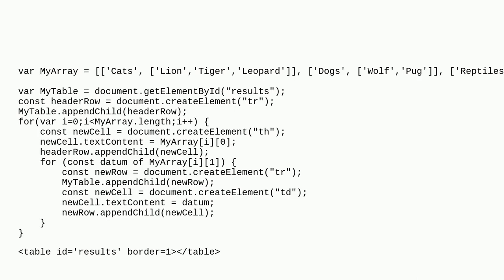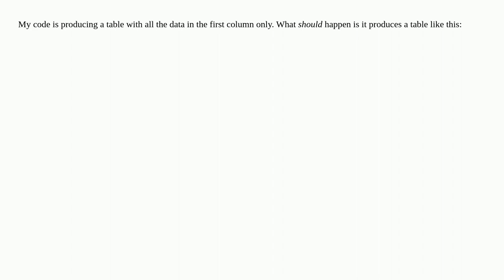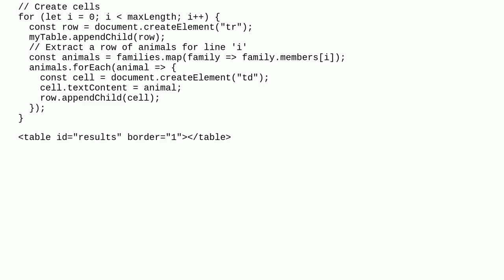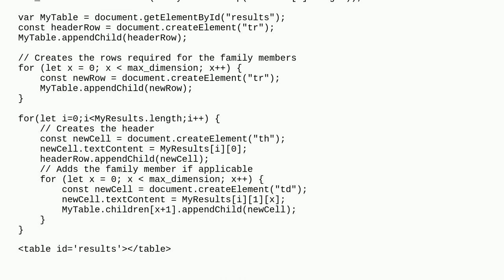Javascript - How to iterate multiple arrays into table rows?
A special thanks goes out to the community

  arrays javascript html-table